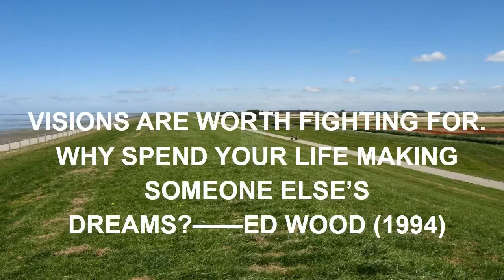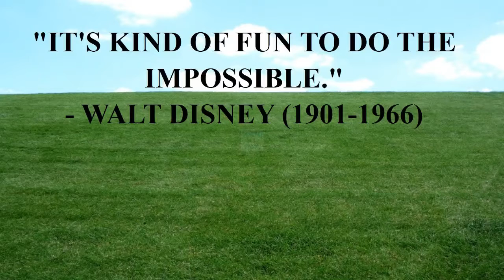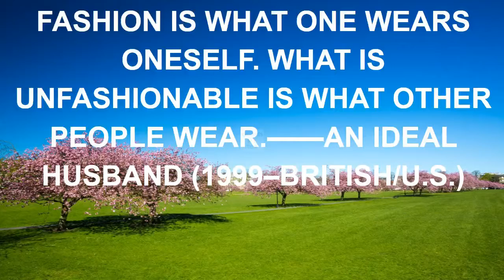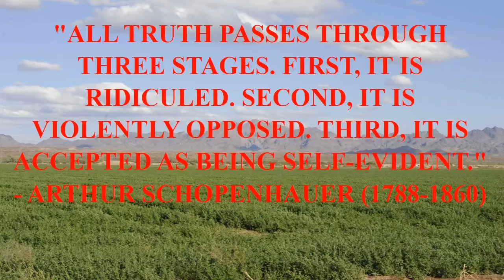inbetweeners 2 funny quotes.mp4